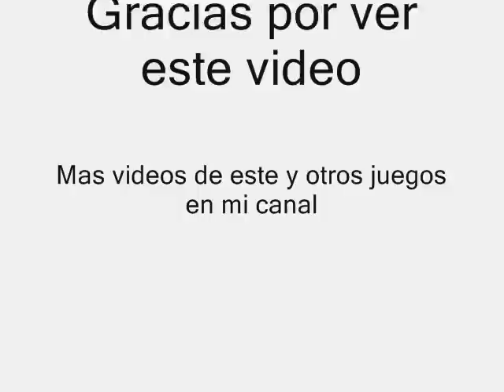YuGiOh! Nightmare Troubadour, Duelo final de la copa Experto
Por fin la Gran final y contra Yami Yugi (no podia ser otro), Tened bastante cuidado contra este duelista, siempre puede darle la buelta al duelo si todavia no teneis un buen deck, ¿A que esperais para reforzarlo?